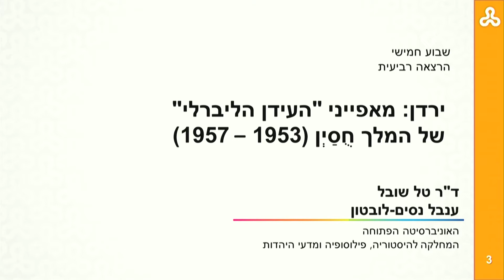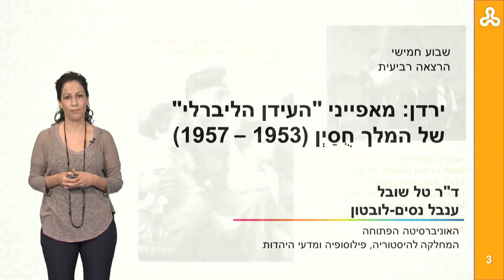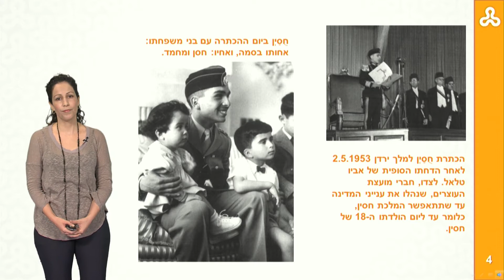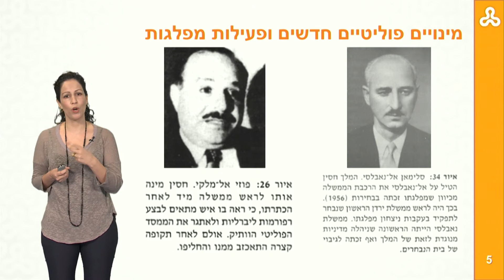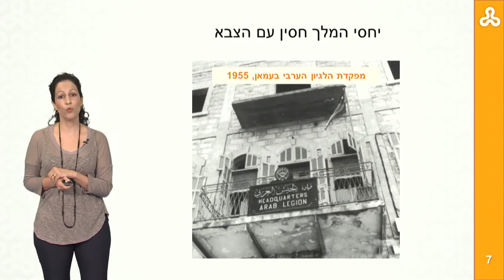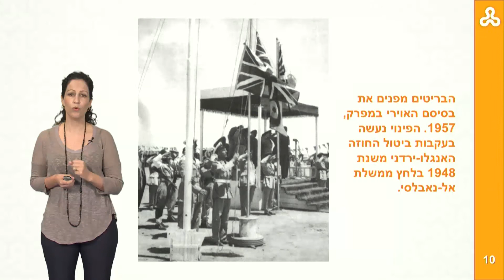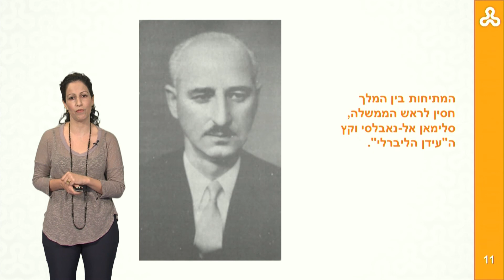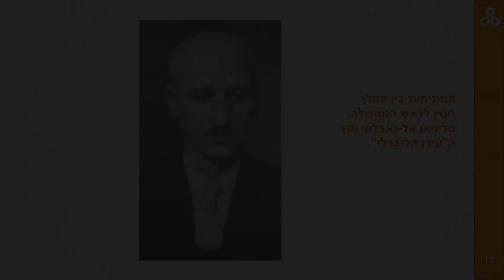המזרח התיכון בימינו: שבוע 5 הרצאה 4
ירדן: מאפייני "העידן הליברלי" במדיניות הפנים של המלך חֻסַיְן (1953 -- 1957)
מרצה: ענבל נסים-לובטון